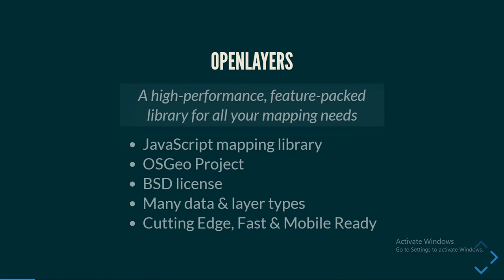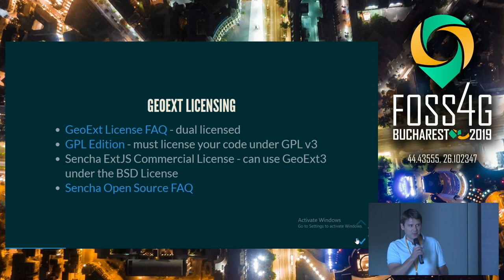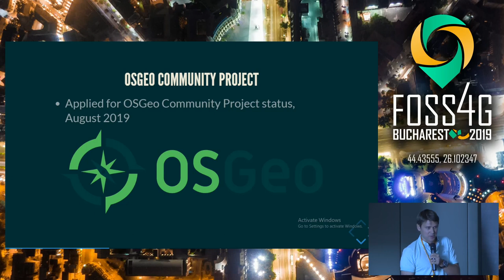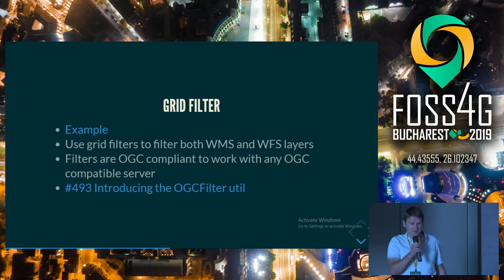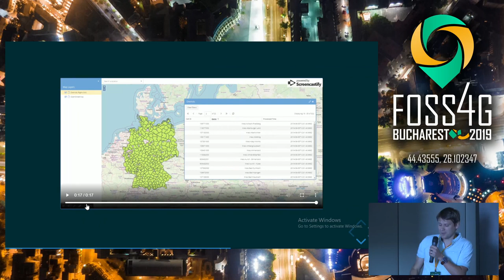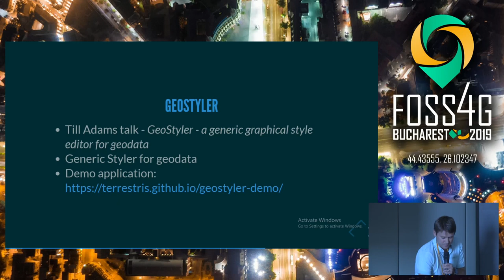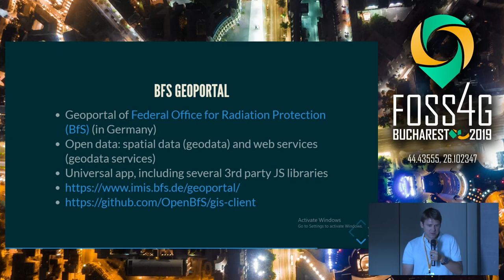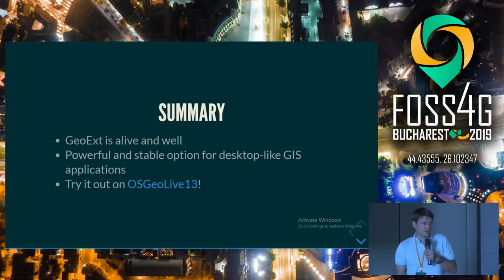2019 - State of GeoExt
The GeoExt project [1] is a JavaScript library combining the OpenLayers mapping library [2] and the JavaScript framework ExtJS [3]. The talk will give a brief history of the project, and a summary of its dependencies and versions. Several new features recently developed for the latest GeoExt release will be  presented.

The talk will include an overview of two more Open Source JavaScript libraries which bring additional power and functionality to GeoExt: BasiGX [4] and GeoStyler [5]. BasiGX is a higher-level JavaScript library that builds on top of GeoExt and focusses on advanced GIS user interfaces and mapping tools for the web. GeoStyler is a JavaScript  library for cartographic styling of geodata, and can be combined with a GeoExt solution to apply several formats to layers, e.g. SLD (Styled Layer Descriptor) files.

The talk will include examples of real-world projects using GeoExt, along with recommendations on what types of projects are most suitable to develop them using GeoExt and its associated technologies.

Finally a roadmap for the future of GeoExt will be outlined along with how developers and users can get involved.

None

Seth Girvin Christian Mayer Marc Jansen